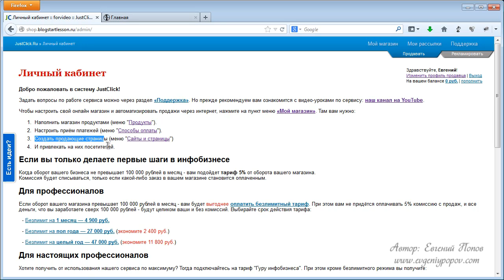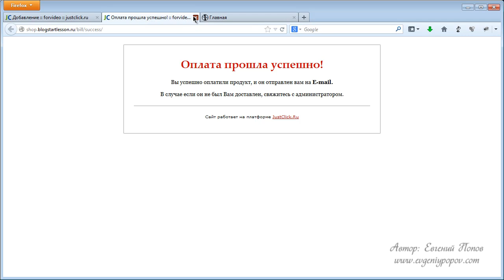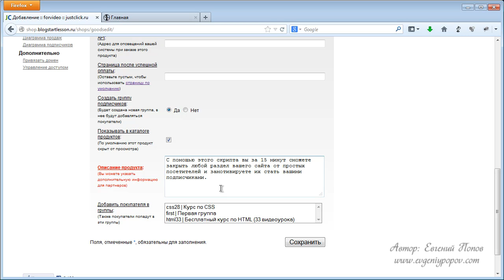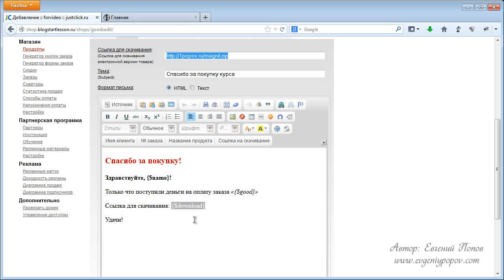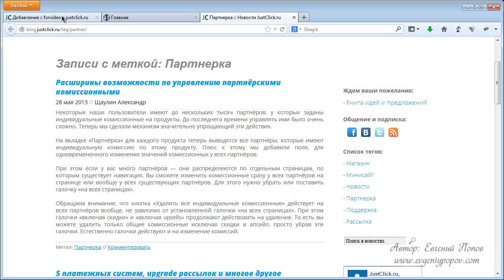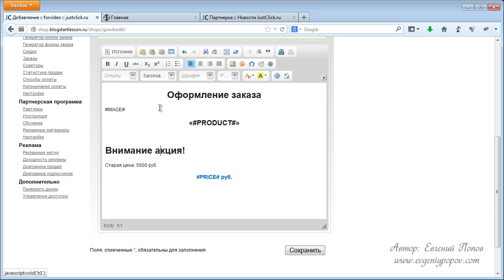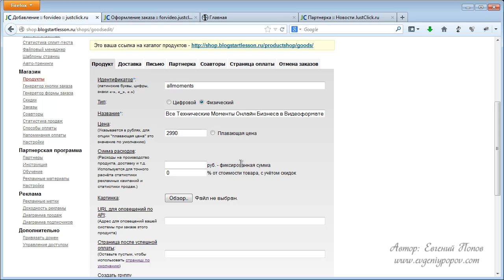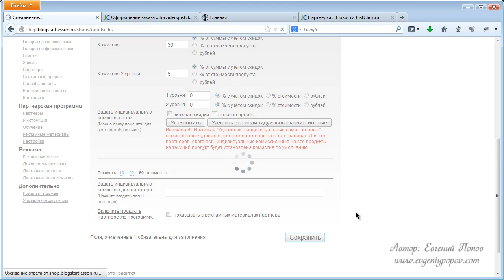Как создать инфопродукты для продажи в Интернет JustClick Урок №8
8-ой урок Евгения Попова из Базового курса по сервису JustClick - много платных и бесплатных качественных видео-уроков Е. Попова